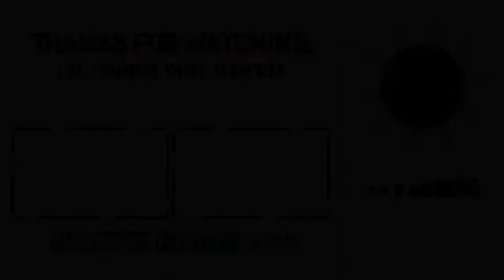ANCIENT TEMPLE SECRET | TIPS AND TRICKS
🔍MY ID NAME🔎

COOL・PREECH

ANCIENT TEMPLE TRICK

MY CHANNEL IS A GAMING CHANNEL WHICH HAS NO ABUSIVE LANGUAGE IN IT'S VIDEOS
MY CHANNEL HAS FAMILY FREINDLY CONTENT

ABOUT ME
MY NAME IS PREET AND AM A SCHOOL STUDENT AND MY FAVOURITE EMOJI IS 😜